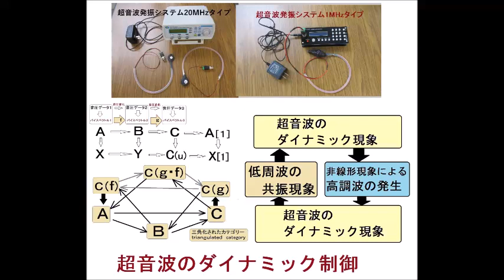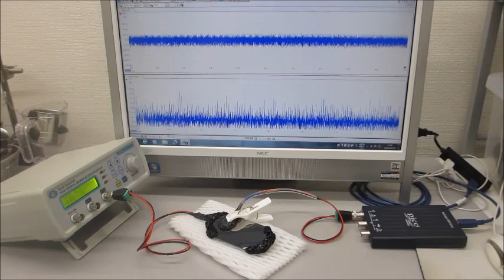メガヘルツの超音波発振制御実験（超音波システム研究所）